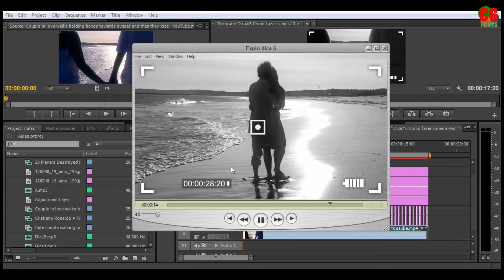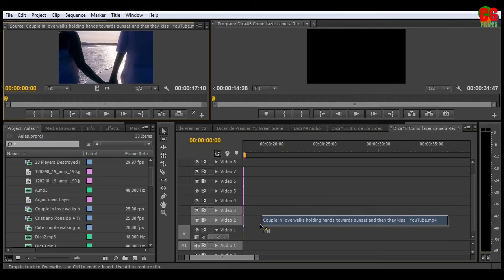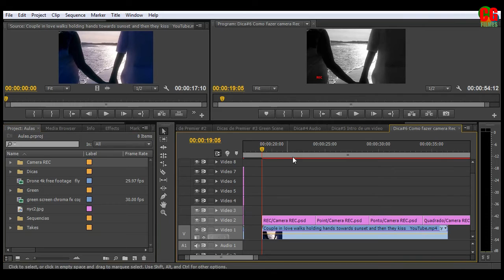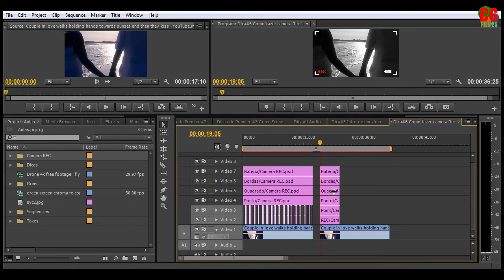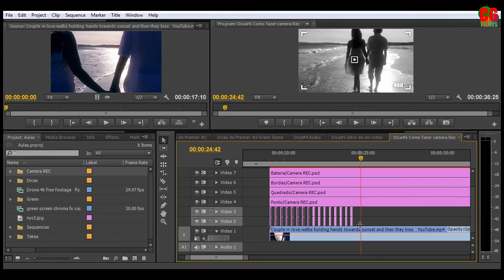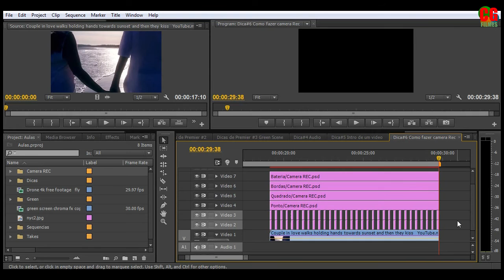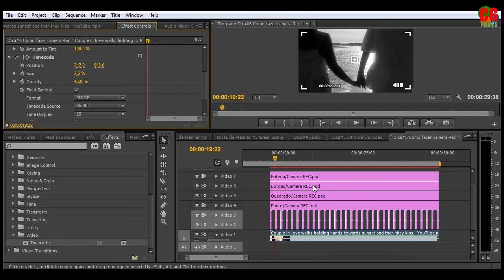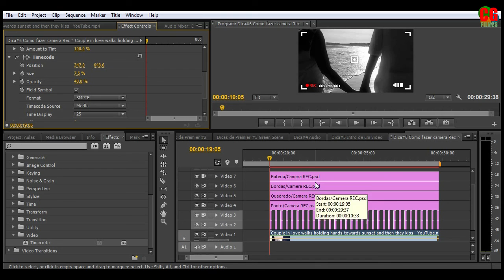Dica#6 Como fazer camera Rec